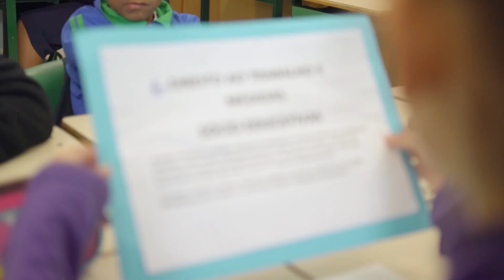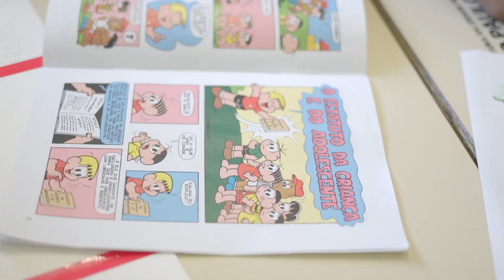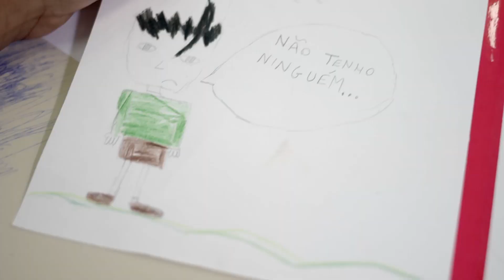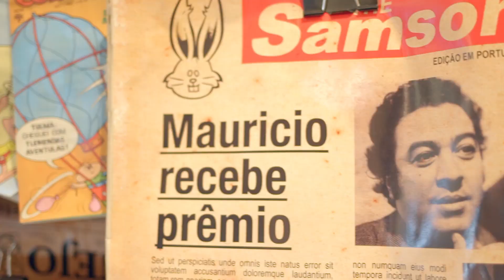Dial Mundial da Criança com os alunos da EMEF Vianna Moog